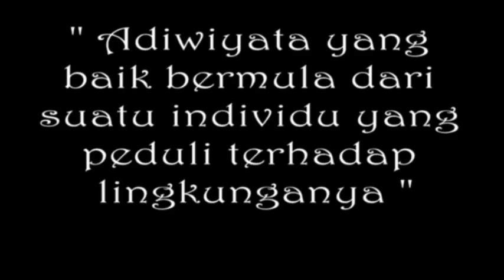MAN Kota Blitar Lomba video Adi Wiyata Juara 1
Salah satu hasil karya pada  Lomba  Video Adi Wiyata antar kelas  dalam rangka memperingati hari jadi (HARLAH) MAN Kota Blitar yang ke-46 tahun 2016